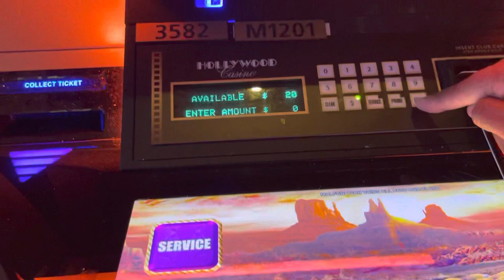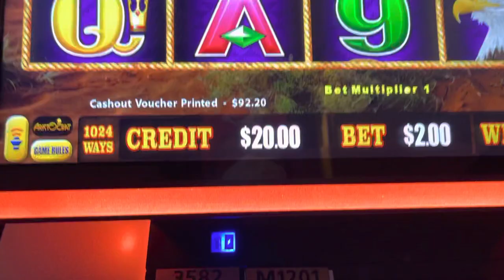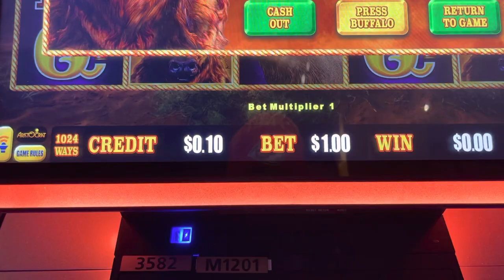Free Slot Plays “Daily Offer”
How to use Free Slot Play Offers. Whenever you receive Free Offers from the casinos that you have a playerscard with gamer use your freeslotplays

Have fun and leave with your profits!🎰